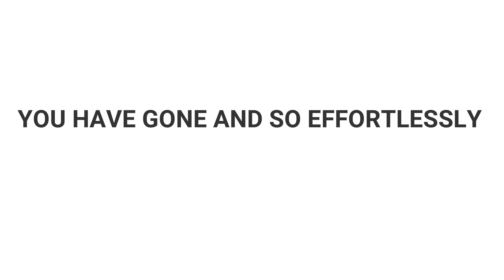Impossible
impossible nightcore lyrics